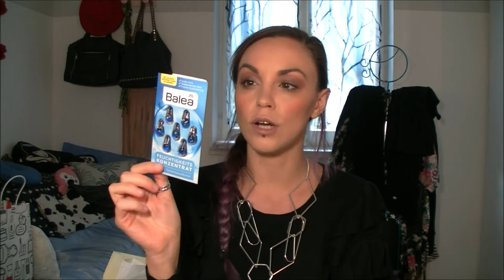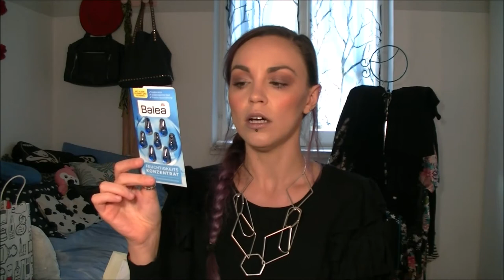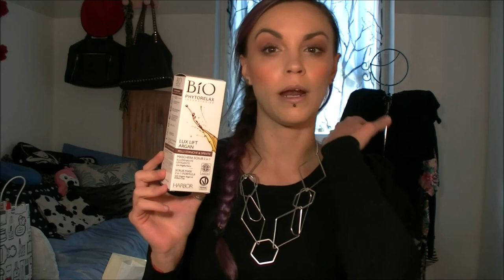Ancora acquisti DM #8🤩io non resisto! #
= Martina =